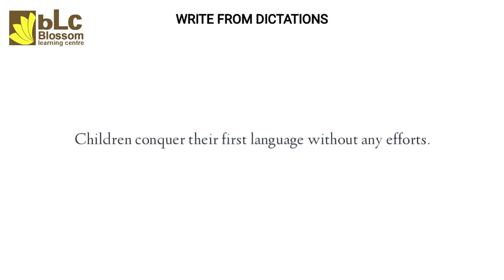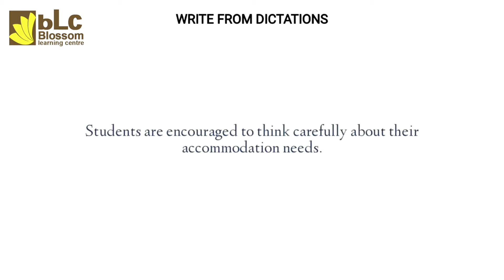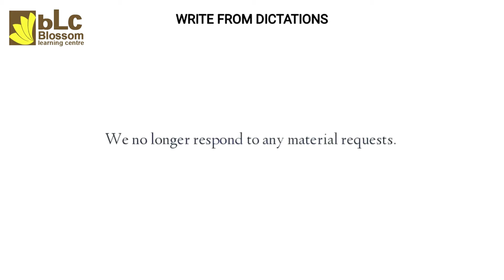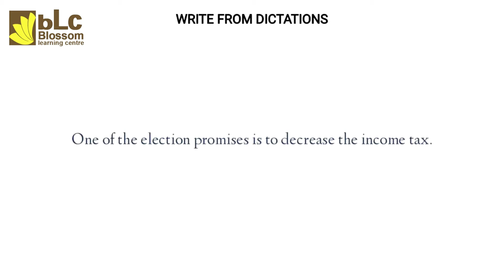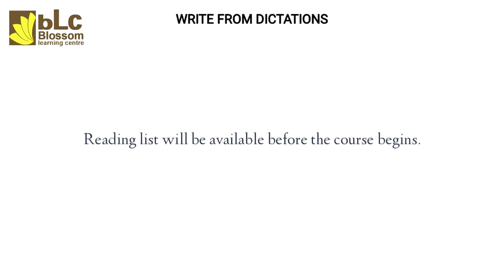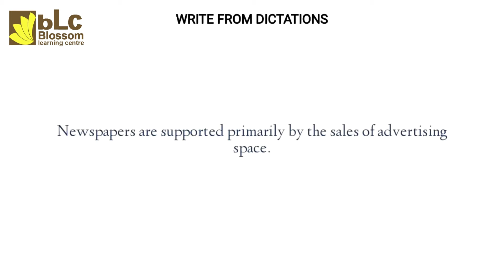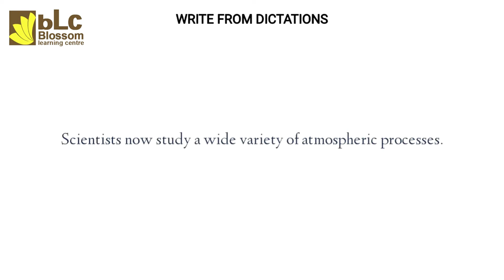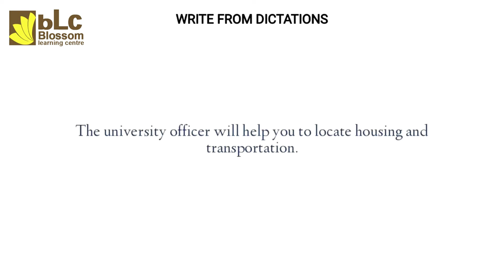PTE Listening Write from Dictations Repeated Questions ► ►February 2022 ll Blossom Learning Centre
Social Networks

foreign admission.
pte killer
pte score 90-95
Pte test
pte crack
Viren Zamba
Blossom Learning Centre